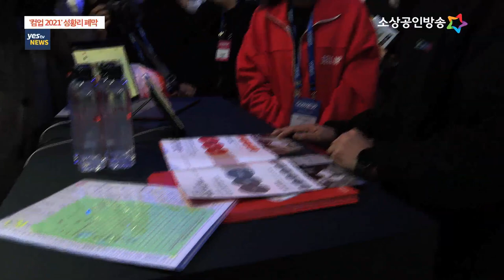[yestv뉴스] 글로벌 스타트업 축제 '컴업 2021' 폐막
글로벌 스타트업 축제 '컴업 2021'이 성황리에 막을 내렸습니다.
코로나19 유행 이후 첫 오프라인 중심의 행사가 개최된 가운데 소통과 교류의 장을 성공적으로 마련했다는 평가입니다. 나정훈 기잡니다.